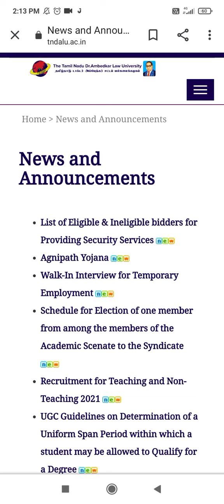Admission of Law degree course - Issue of application soon